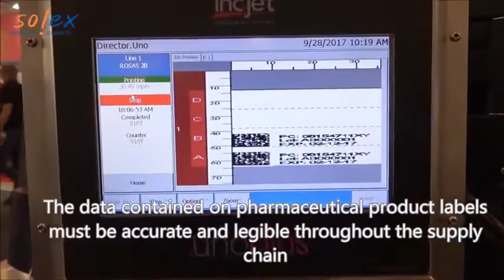Pharmaceutical Packaging Labels Inkjet Printing & Verification Solution